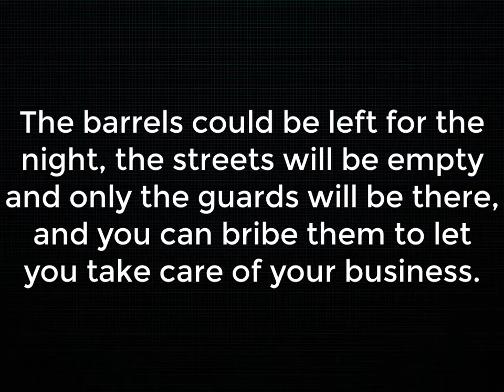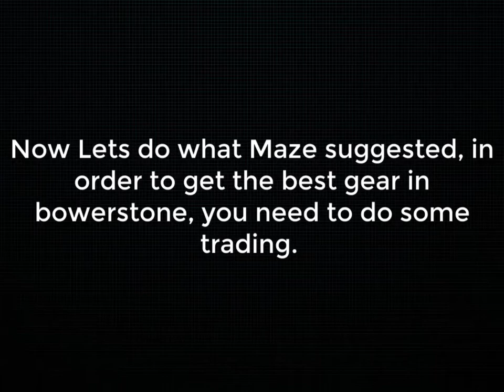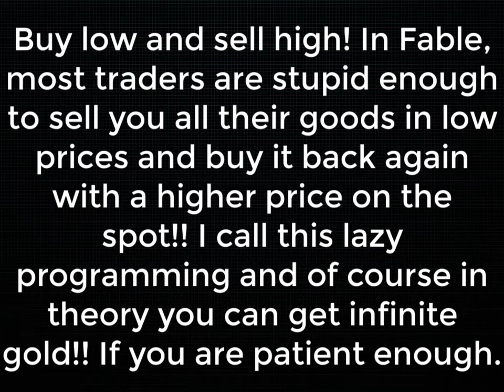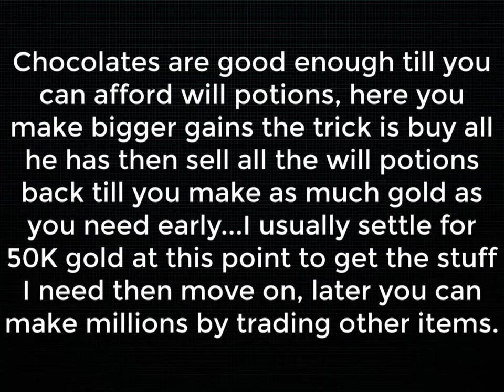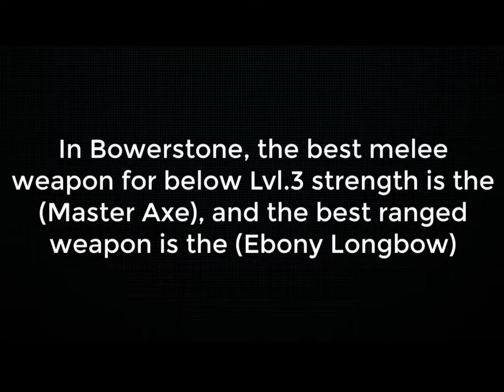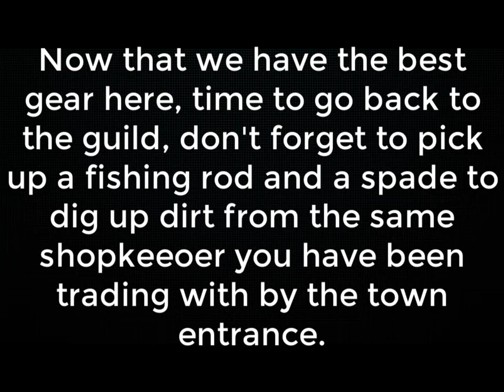Fable: The Lost Chapters (2005) || 5-Unlimited gold, raid Bowerstone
Raid Bowerstone south, get best gear from there and  learn how to trade and make unlimited amount of gold!!